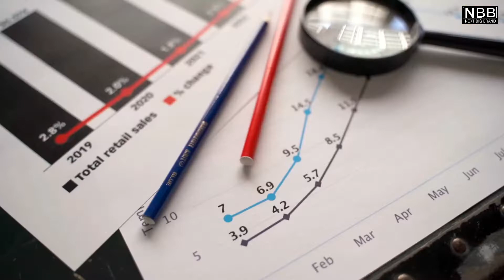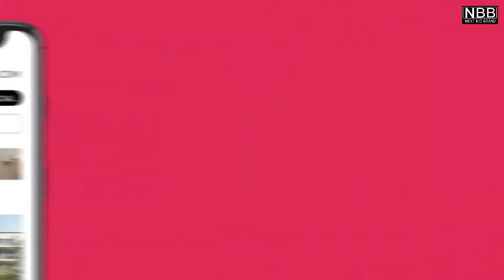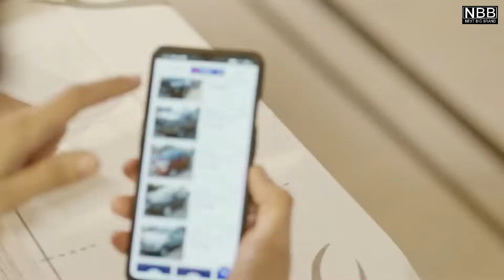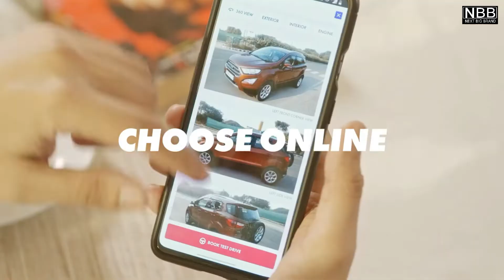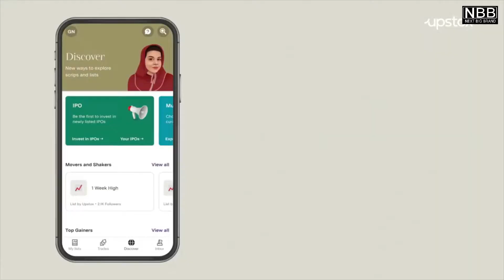3 New Unicorns in Town | Nobroker | Spinny | Upstox | Unicorn Startup 2021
In this video, we have discussed the three new Indian startups that have become unicorns lately with the help of fresh funding rounds. These startups are Nobroker.com, Spinny, and Upstox.

00:03 / Video starts
00:37 / Nobroker
03:08 / Spinny
05:22 / Upstox
07:59 / Closing

Host & Edited by:
Tohidur Rohoman